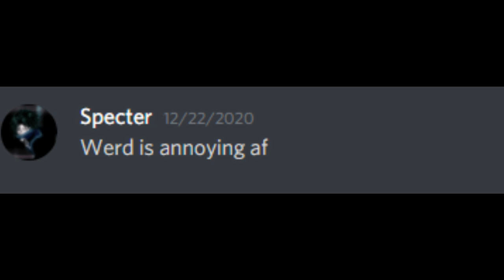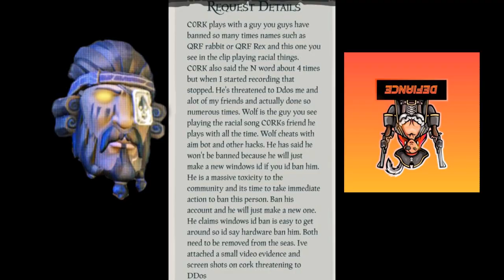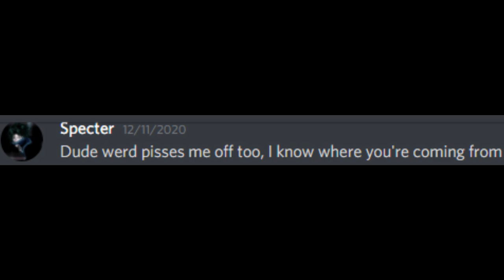Werd Thanger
Seems like Werd is having issues coping with me leaving Defiance. He should be focused on keeping the brand strong. I seen Bays video and seen that he jus uploaded another 1. I wanted to challenge myself and do something different. Haven't rapped since High School and this is the first time I've ever made a song. I freestyld the verse alot at work mostly and when I got to my desk it just wasn't quite the same flowing from the pen. Back in High School I would mainly only freestyle and never write lyrics. Either way this is a Bay and Werd diss. Merry Xmas and Happy New Year to everyone on the Sea of Thieves. See you all in 2021